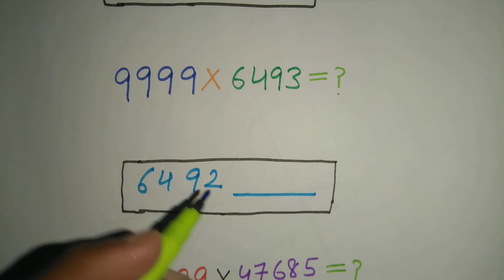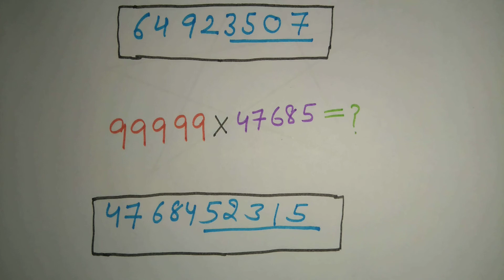Math Short Trick in Hindi |गुणा करने की आसान विधि